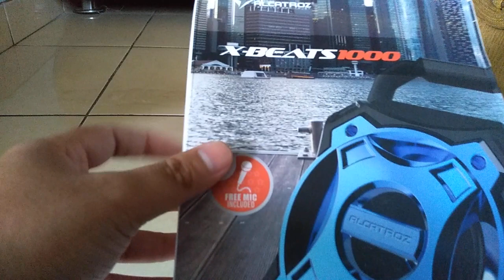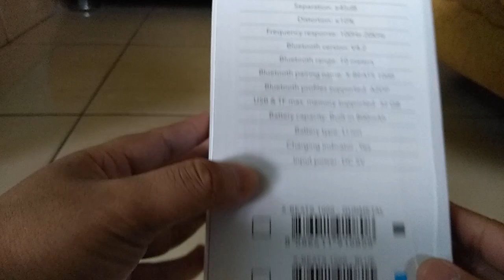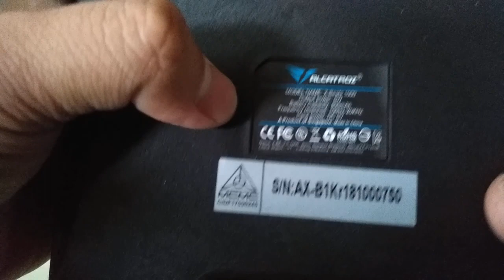Speaker Murah Alcatroz X Beats 1000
Speaker murah bisa bluetooth, support sdcard, usb, aux dan mic input